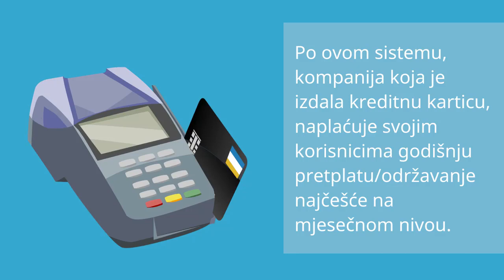ERSTE - Kako su nastale platne kartice